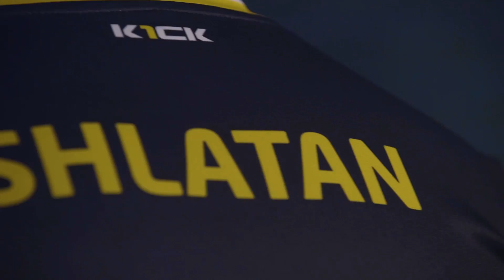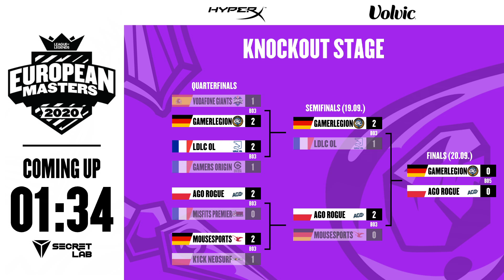RGO vs MOUZ | EU Masters Semifinals Game 2 | AGO ROGUE vs. mousesports (2020)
2020 EU Masters Semifinals Game 2

AGO ROGUE vs. mousesports

AGO ROGUE Line Up:
•  Szygenda – Top Renekton
•  Zanzarah – Jungle Sejuani
•  Czekolad – Mid Cassiopeia
•  Woolite – ADC Aphelios
•  Trymbi – Support Poppy

mousesports Line up:
•  Tolkin – Top Ornn
•  Obsess – Jungle Sett
•  LIDER – Mid Sylas
•  Jeskla – ADC Kalista
•  promisq – Support Taric